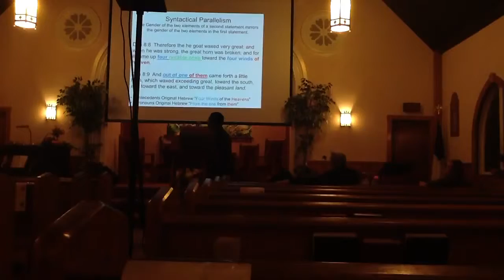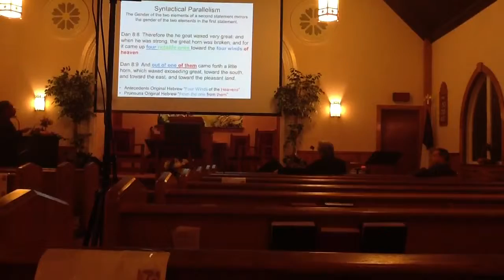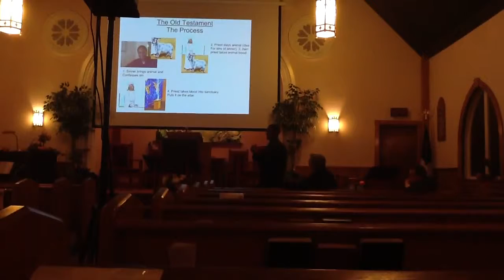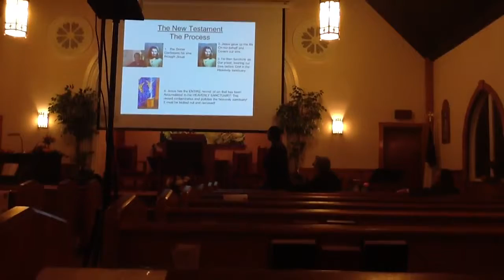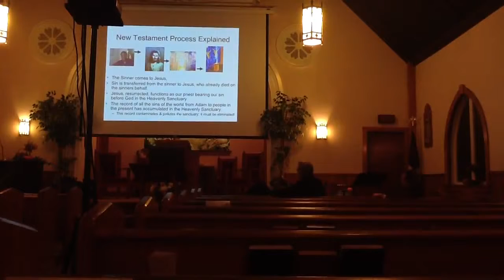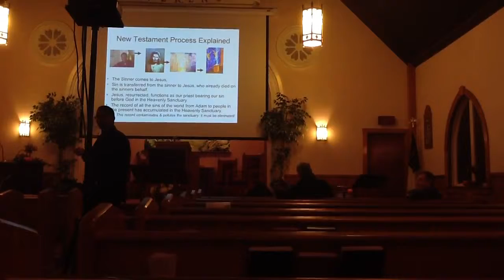Prophecies of Hope: Daniel 8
John Spellman preaches at the Babylon SDA Church on Daniel 8: The Cleansing of the Sanctuary. Filmed from an IPad2. Prophecies of Hope Seminar.